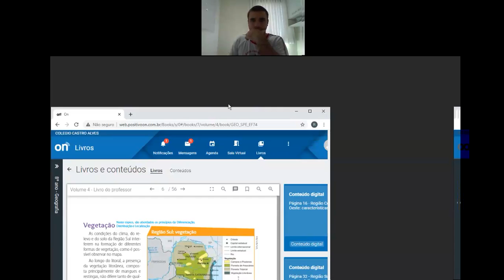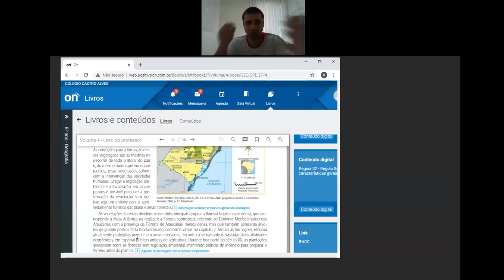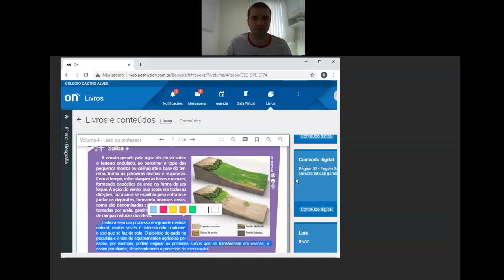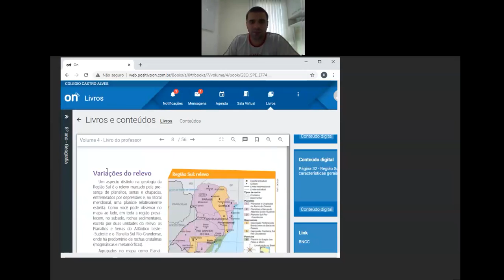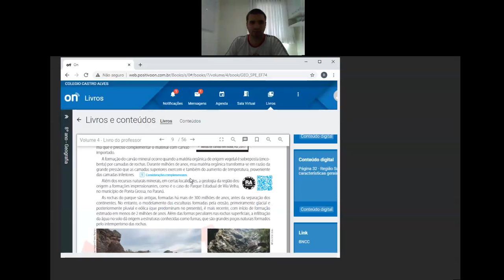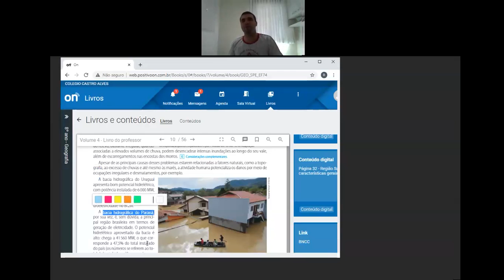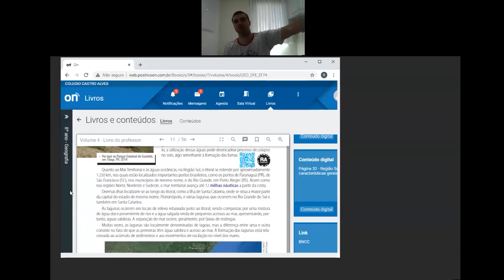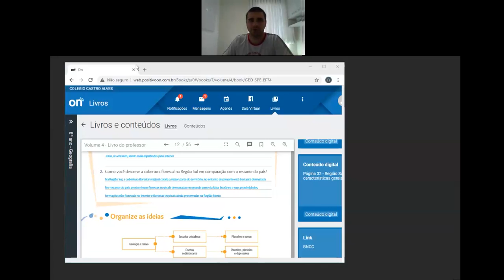Videoaula de Geografia - 7º Ano - Live sobre vegetação relevo e hidrografia - Professor Rubens